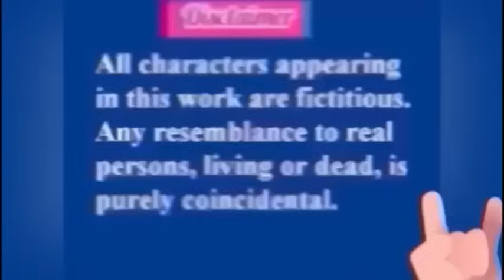मी असा कसा असा कसा वेगळा? धरती माता इसे कुछ नाही आता